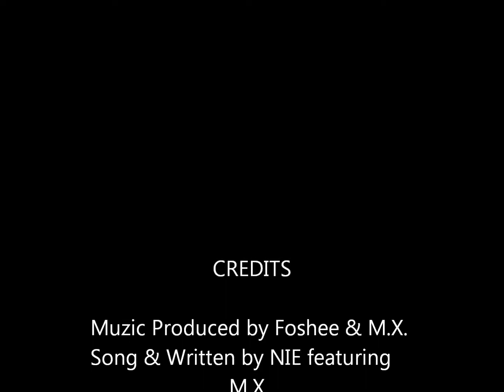HATTER MADDER.wmv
having fun  with it lol